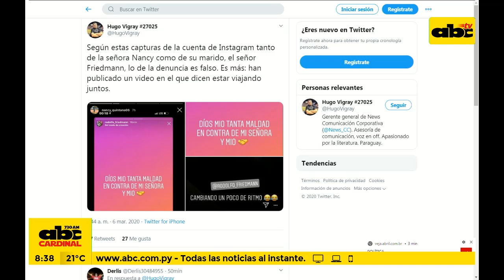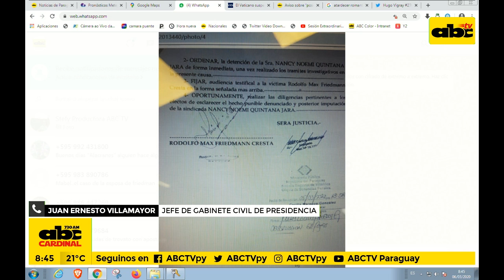Juan Villamayor sobre documentación falsa de Ronaldinho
Juan Ernesto Villamayor, jefe de Gabinete Civil de Presidencia, habló sobre el caso del exjugador de fútbol conocido como Ronaldinho quien fue detenido en nuestro país por portar documentación falsa.